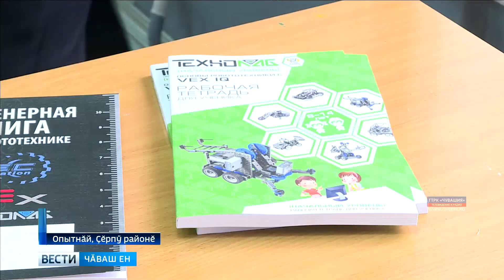Ҫӗрпӳ районӗнче хальхи йышши вӗренӳ центрӗ уҫӑлчӗ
Раҫҫейри 50 регионта ялти шкул ачисене тӗрлӗ предметпа хушма пӗлӳ илме пулӑшакан вӗренӳ центрӗсем уҫӑлчӗҫ.